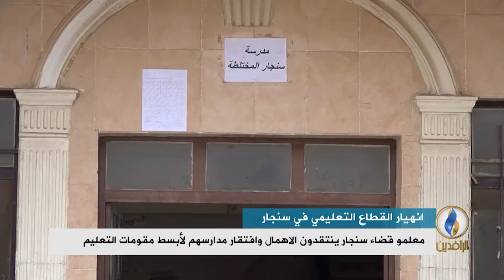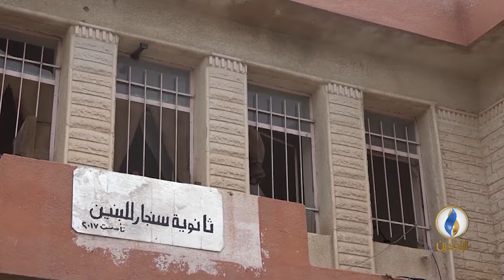تقرير إخباري.. معلمو قضاء سنجار ينتقدون الإهمال وافتقار مدارسهم لأبسط مقومات التعليم